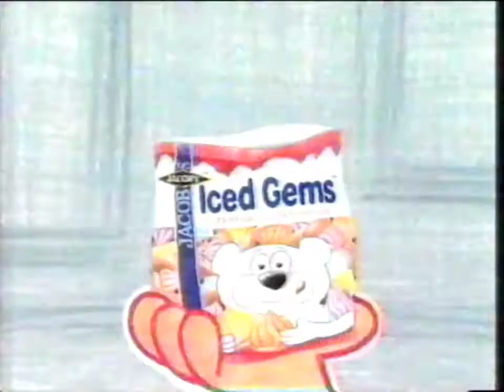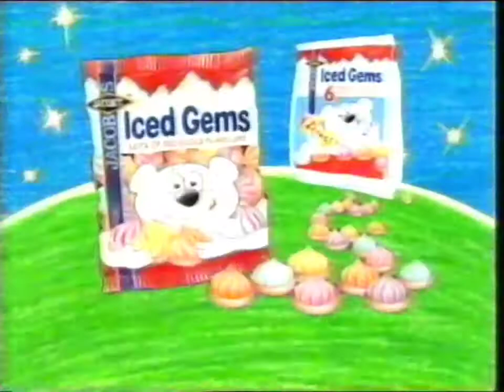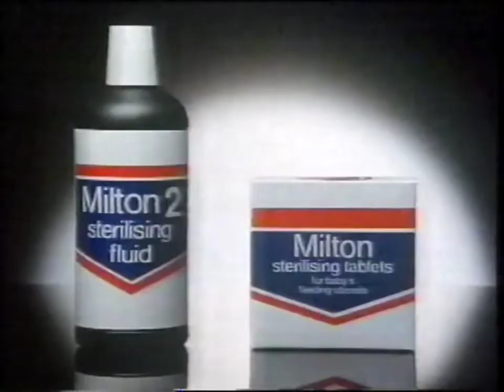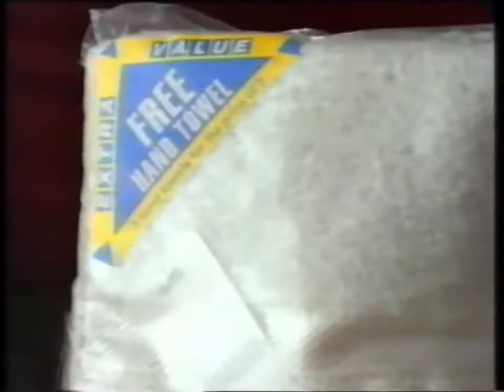TV-AM Cartoon world Advert Break 1992